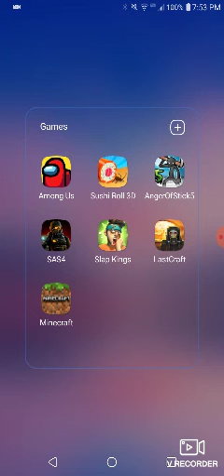My sister's fighting while I play my game